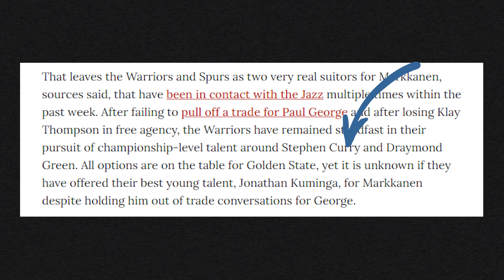NBA Trade Rumor: Warriors trading Kuminga for Markkanen?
According to Steve Kerr, the Golden State Warriors have had everyone in trade talks including Jonathan Kuminga. Does that confirm that they would be willing to trade Kuminga to the Utah Jazz for Lauri Markkanen. The Golden State Warriors have been in a lot of trade rumors and they are talking with the Utah Jazz and could possibly have a trade here soon that maybe happens at NBA summer league.